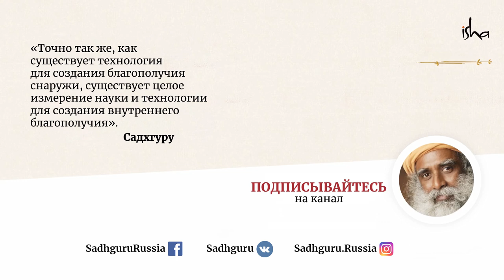Садхгуру на передаче «Доброе утро, Нью-Йорк»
Интервью Садхгуру на утреннем шоу «Доброе утро, Нью-Йорк» телеканала Fox 5.